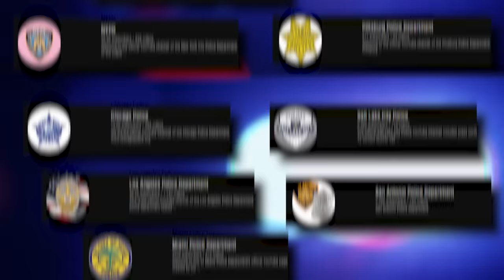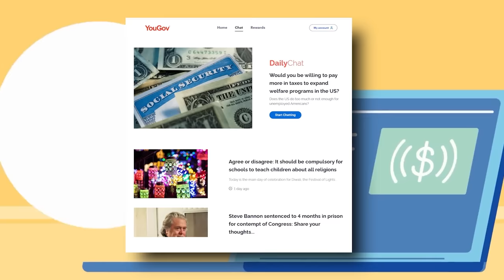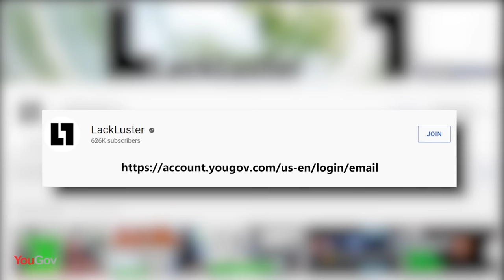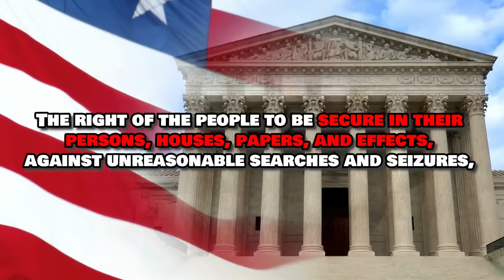Caught Deleting Evidence Before Trial - Pinal County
Click this link to make some cash for giving your opinion!

 - Gear Recommendations -
Body Cam